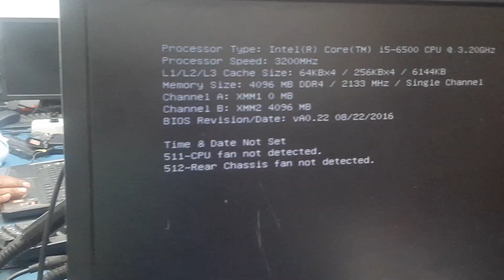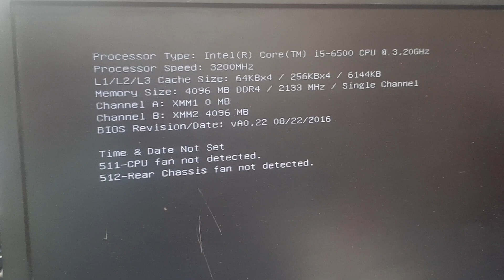HP 280 G2 Microtower PC Reset led not glowing no display problem even vpu ram replaced repair